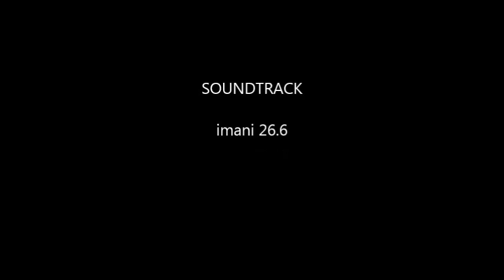Henri Kjaerulff - Live African Jazz Saxophone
If you love live Jazz tune into this show.  Henri shares how the Saxophone speaks to your soul.  Great conversation too on black history, politics, being biracial in the sixties - his mother is Ghanaian and his father is from Denmark.